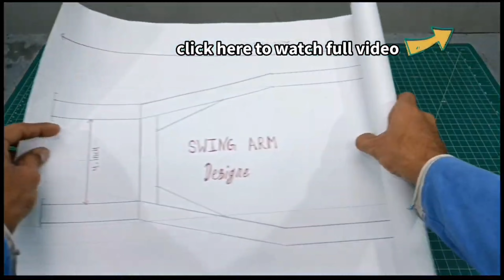my top 10 best project on YouTube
hello friends
I this video I'm going to show my best project on YouTube channel